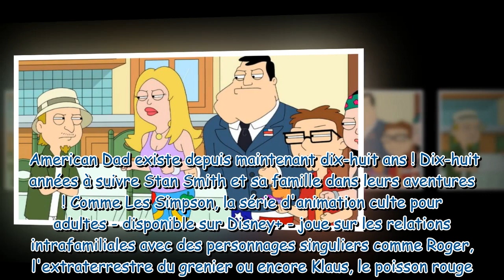American Dad ce gros projet concernant la série a finalement été abandonné